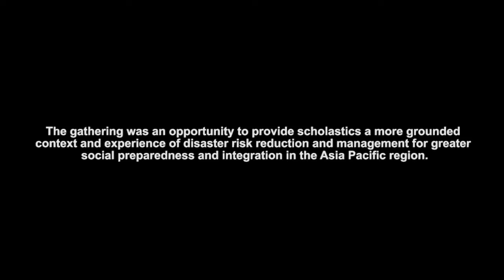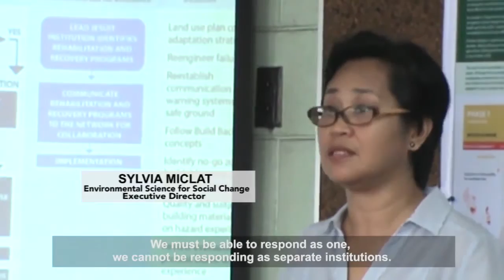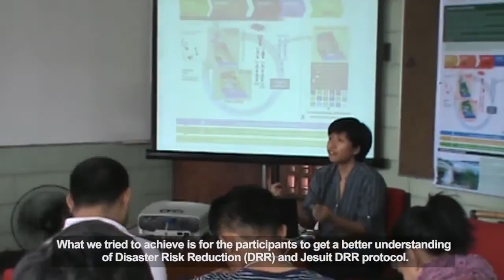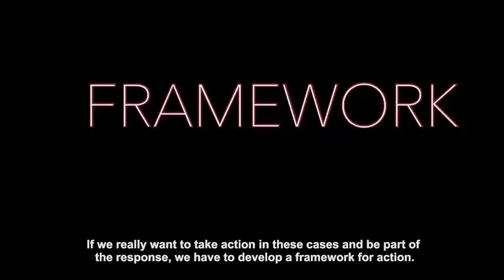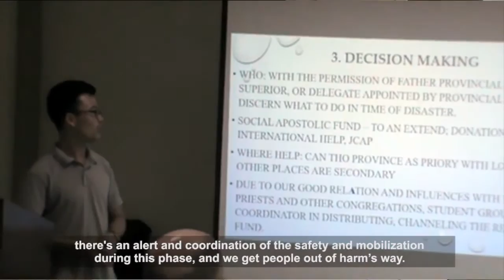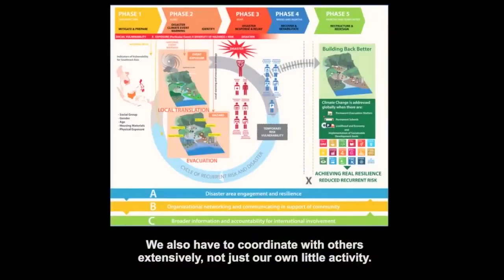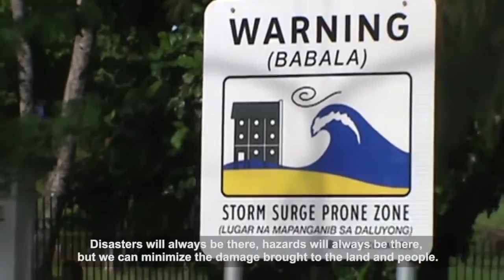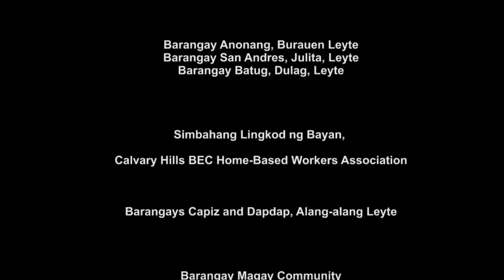Scholastics and Brothers Circle Workshop on DRRM in Tacloban, Philippines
Twenty-five Jesuit scholastics from across the Asia Pacific Conference visited reconstructed sites, and met with local communities and authorities in Tacloban City two years after Typhoon Haiyan struck the area during their Scholastics and Brothers Circle Workshop from December 18 to 30, 2015. The scholastics share the insights they gained from their experience, while Fr Pedro Walpole SJ of the Environmental Science for Social Change discusses the JCAP coordination protocol for disaster risk reduction and management.